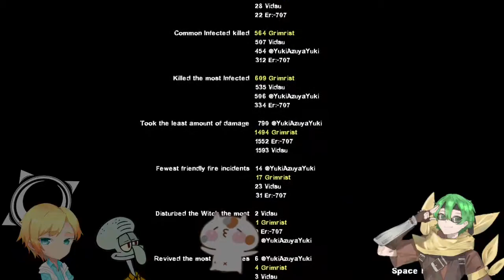Ambiguous Gaming [Left 4 Dead 2] Questionable Ethics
A playthrough of the custom map Questionable Ethics Left 4 Dead 2

This has been a long time coming, The bro's finally got around to playing this map again and actually finishing it, now the only thing left is just the 2nd part of this Map, but for that we need a bit of break first cause this map is just a whopper.